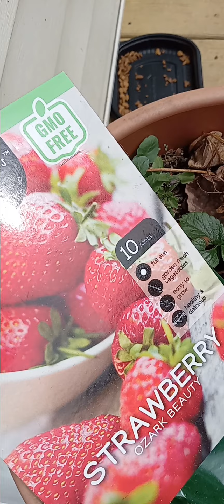ChinChin my feralcat Garden slacking off 😝